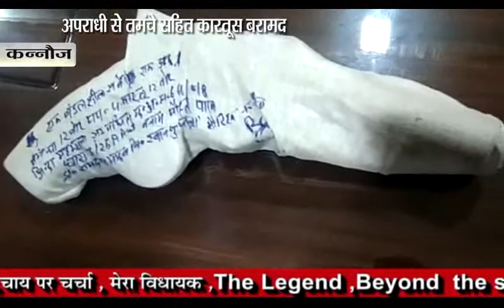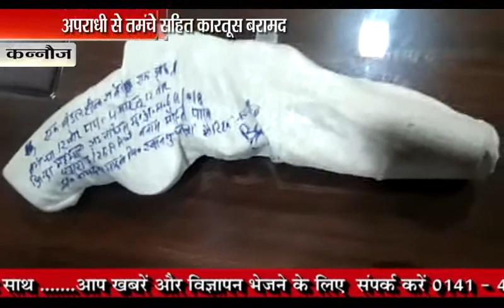morning news - 2-1-2019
जयपुर राजस्थान विश्वविद्यालय के मुख्यद्वार पर आयोजित दूध वितरण